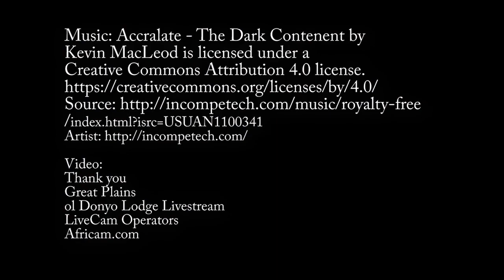Birds and Beasts